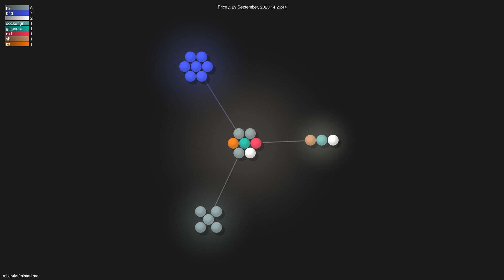mistralai/mistral-src - Gource visualisation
Author: mistralai
Repo: mistral-src

Description: Reference implementation of Mistral AI 7B v0.1 model.
Starred: 1489
Forked: 83
Watching: 32
Total commits: 9
Initial commit: Wed Sep 27 14:11:50 2023 +0000
Total number of files: 22